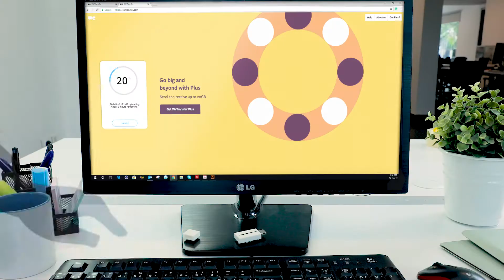Enjoy High Speed Internet at BDD!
النطرة صارت من الماضي، مع "فايبر اوبتكس" ، الانترنت سريع بال-BDD!
No More Waiting, Enjoy High Speed Internet at BDD⚡